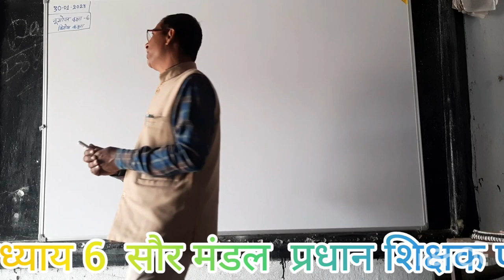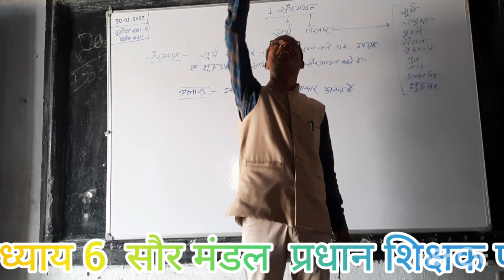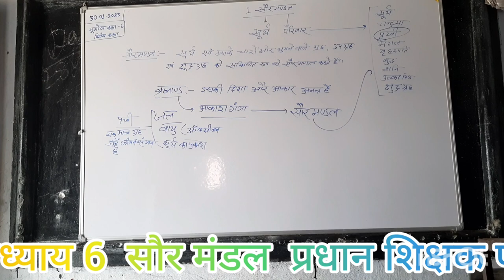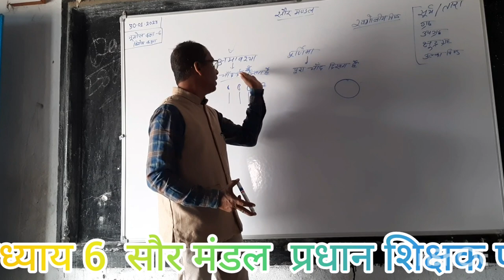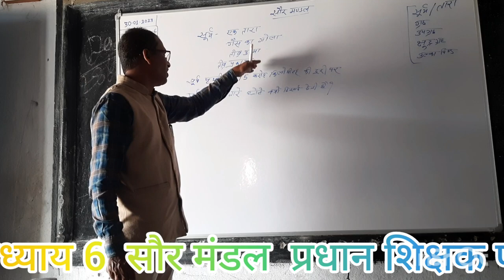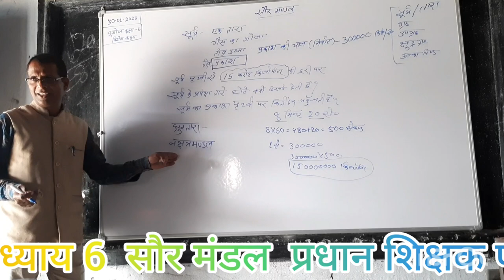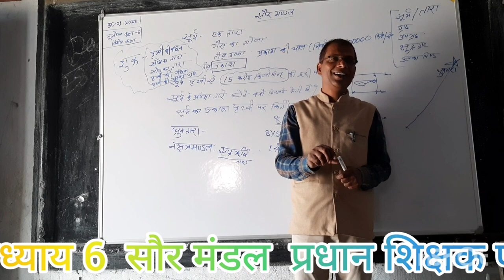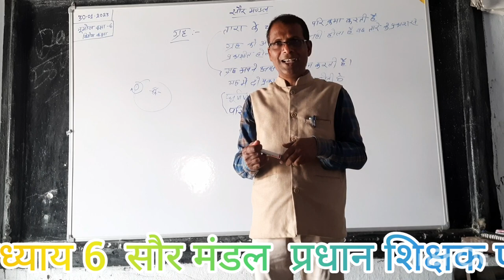कक्षा 6भूगोल अध्याय 1 हमारा सौरमंडल भाग 1प्रधान शिक्षक परीक्षा हेतु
प्रधान शिक्षक परीक्षा की तैयारी हेतु स्पेशल सीरीज